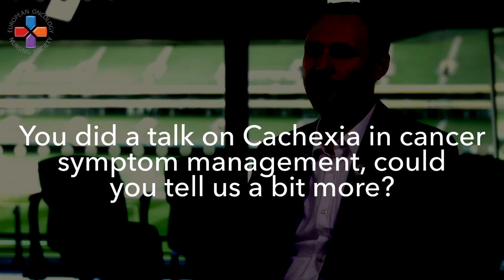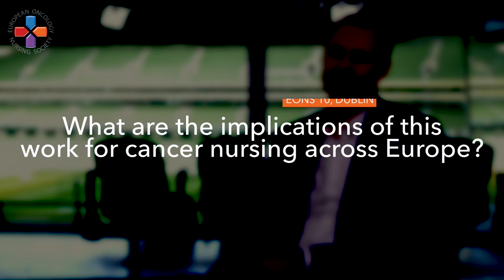CINV and cachexia: recognition and actions for oncology nurses with Patrick Jahn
CINV and cachexia in the mosaic of cancer
symptom management:
recognition and actions for oncology nurses
with Patrick Jahn

17th October 2016